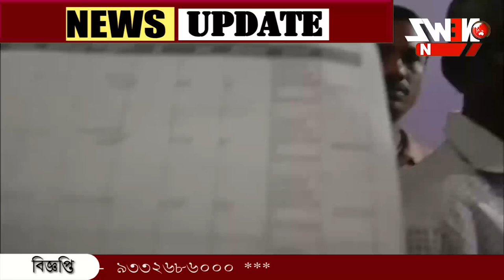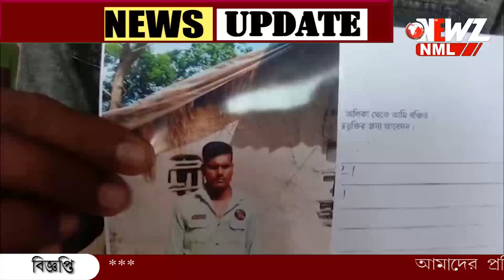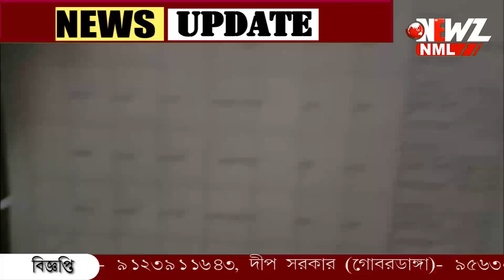আবাস প্রকল্পের নতুন তালিকায় নাম নেই। বিডিও অফিসে বিক্ষোভ।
আবাস প্রকল্পের নতুন তালিকায় নাম নেই। অথচ যাদের প্রয়োজন নেই তাদের নাম রয়েছে।এমন অভিযোগে বিডিও অফিসে বিক্ষোভ।